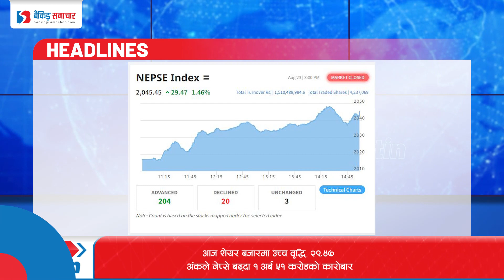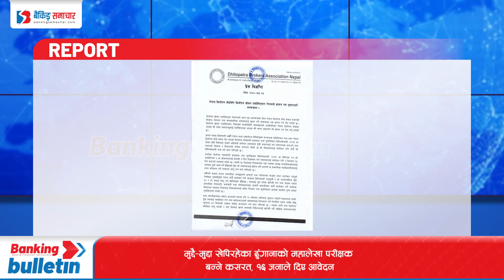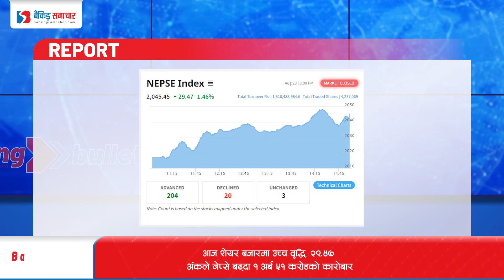Banking Bulletin: ऋणीहरूले धितो राखेको सुनचाँदी उकास्न नआएपछि लिलाम गर्दै नेपाल बैंक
१. ऋणीहरूले धितो राखेको सुनचाँदी उकास्न नआएपछि लिलाम गर्दै नेपाल बैंक
२. मुद्दै–मुद्दा खेपिरहेका ढुंगानाको महालेखा परीक्षक बन्ने कसरत, १६ जनाले दिए आवेदन
३. ब्रोकर एशोसिएसन नेपालले विभिन्न माग राख्दै धितोपत्र बोर्डलाई बुझायो ज्ञापन पत्र
४. आज शेयर बजारमा उच्च वृद्धि, २९.४७ अंकले नेप्से बढ्दा १ अर्ब ५१ करोडको कारोबार
५. साउनमा आयात घट्दा व्यापार घाटा १ खर्ब १५ अर्बमा खुम्चियो, मुलुकको अर्थतन्त्र शिथिल रहेको संकेत